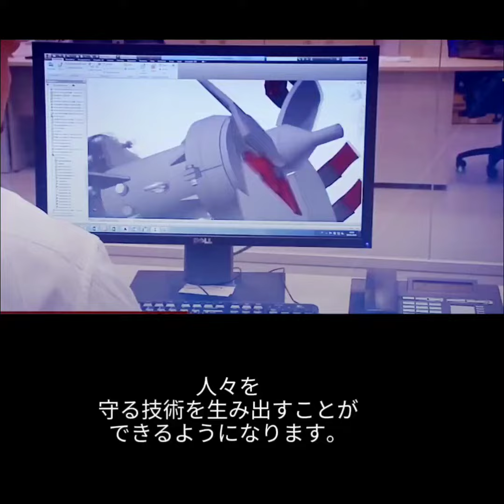宇宙怪獣爆発！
バレンシア大学の天文学者は、地球から1300万光年離れた彫刻座の銀河群にあるマグネター（極めて強い磁場を持つ中性子星）で、強力なフレアを検出しました。

わずか0.16秒の出来事でした。

この閃光は、太陽が10万年前から発しているエネルギーを放出したのです。

この大爆発は、「宇宙の怪物」と呼ばれています。
もしマグネターが月の6分の1（約4万マイル）の位置にあれば、地球上のクレジットカードのデータはすべて消去されるでしょう。マグネターは、他の中性子星に比べて1000倍も強い磁場を持つ中性子星です。

その温度はおそらく100万度にもなり、非常に高温で、放射性物質が多く、信じられないほど強い磁場を持っています。

マグネターは銀河系で最も怖い天体の一つです。マグネターの暴発の原因は、星の磁気圏の不安定性や地殻の「地震」だと考えられている。
宇宙と地球で起きている変化は、私たちが全く準備できていない天文的な周期によって引き起こされています。私たちは、このモンスターに対して丸腰なのです

もし、そんな怪物が太陽系に入ってきたらどうなるのでしょうか？

高エネルギー宇宙線は、地球の気候を大きく変え、地表への太陽光のアクセスを制限して氷河期を引き起こしたり、この強力なフレアによって、地球上のすべての生命が一瞬にして破壊される可能性があります。

これらの放射性物質から身を守るにはどうしたらよいのでしょうか。
私たち全員と地球の存続は、私たち一人ひとりにかかっているのです。
行動する準備はできていますか？
人類を思う人たちの仲間入り!

私たち地球人類は今、緊急に動員をかけ、全人類の力を結集し、人類の敵に立ち向かい、家庭と愛する人の命を守る必要があります。

2022年5月7日、私たち人類は、共通の敵に勝利するための戦略的に重要な一歩を踏み出すことになります。

国際オンラインフォーラム　「世界的危機。私たちは人です。私たちは生きたい」

 クリエイティブな社会のプロジェクトに参加する

「世界的危機 。真実の時」| 国際オンライン会議 2021年12月4日